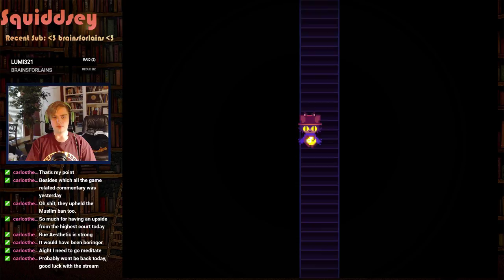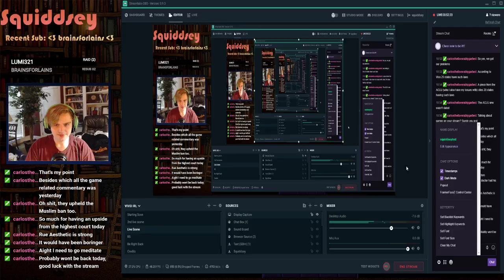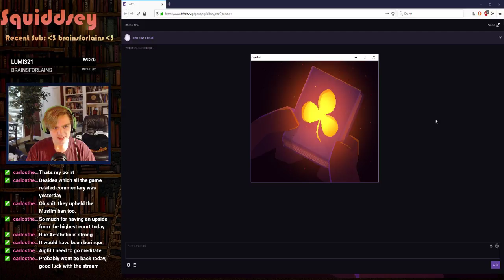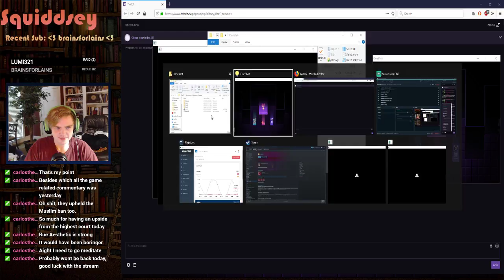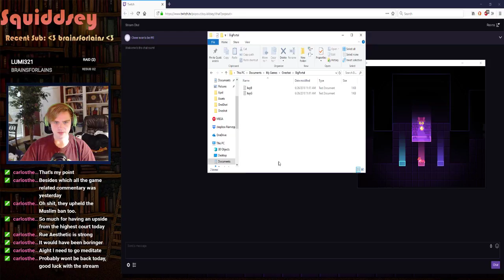OneShot Part 9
Howdy! This is whatever part the title says of our OneShot playthrough!

See the action live and interact with me by watching me on stream!